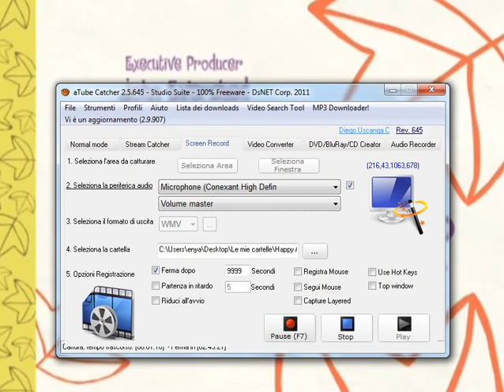Happy Adventure Friends Episodio speciale La palla.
Cast
Baby Enya-Cub
Pop-Se stesso.